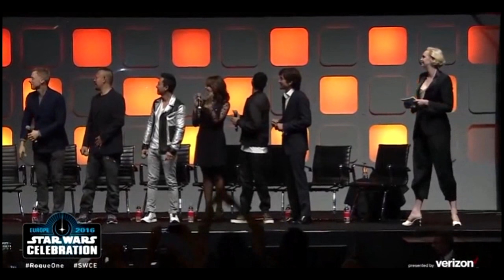Rogue One A Star Wars Story Cast Introduced - Star Wars Celebration 2016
Disneyland Experience is bringing you all the fun of Star Wars Celebration London FIRST! We will have full panels as well as the long awaited new trailer to Rogue One A Star Wars Story!

Panels Include
Friday, July 15th
An Hour With Mark Hamill
Rogue One: A Star Wars Story panel with Gareth Edwards

Droids of The Force Awakens
Star Wars Rebels Season 3

Carrie Fisher: The Princess Diaries
Lucasfilm Story Group: The Art of Storytelling
Ray Park Unleashed
Closing Ceremony